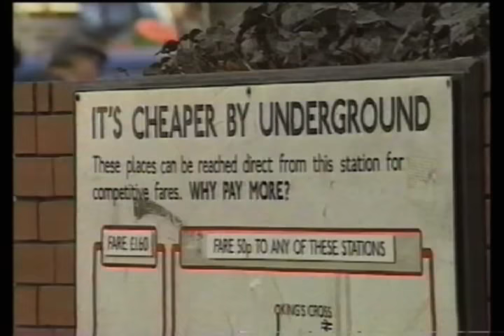I´ll stay with you - SES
SES : Stein Erik Osvoll, Erik Gunvaldsen, Stein Berge Svendsen
Video : Tor Jan Tønnesen